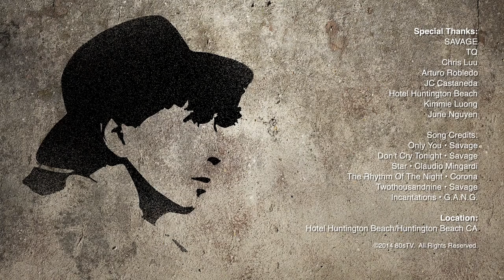INTERVIEW: *SAVAGE * RADIO ITALO DISCO NET